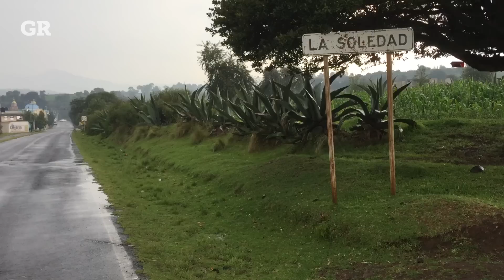Huachicoleros en Texcoco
A metros de gasolineras, ofertan el combustible.